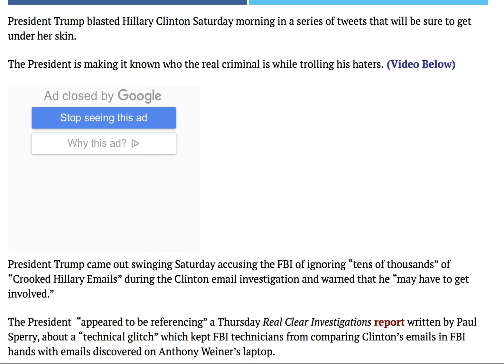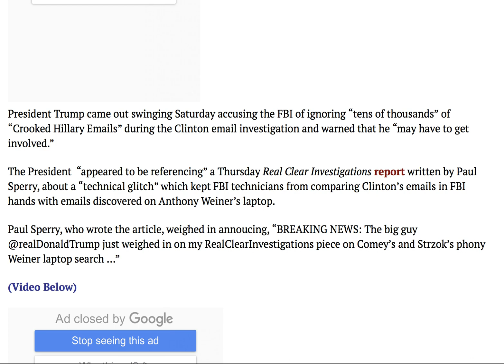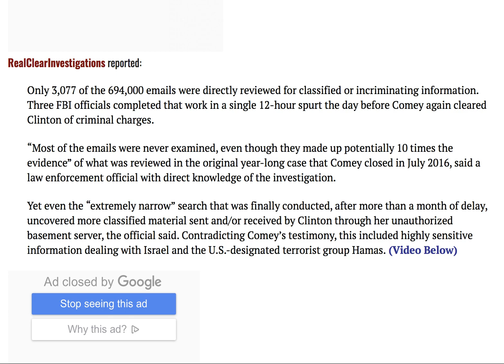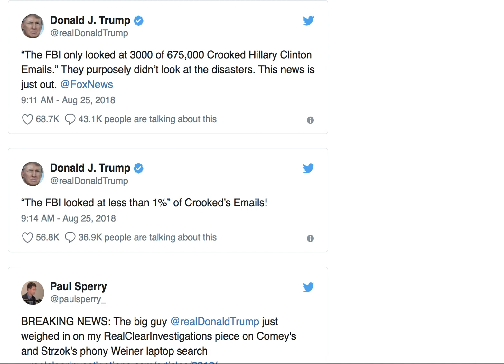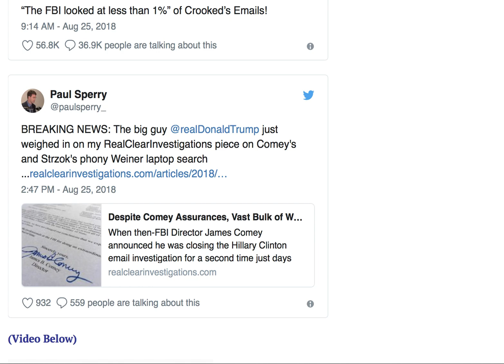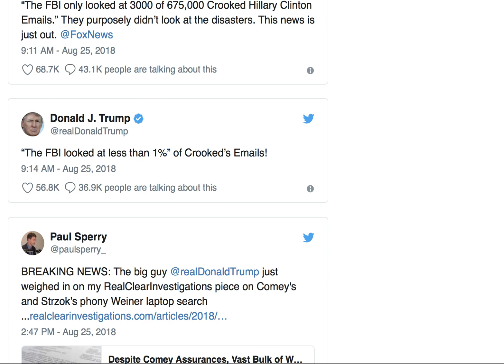TRUMP KNOWS EXACTLY WHAT COMEY & SWAMP CREATURES DID TO COVER FOR CROOKED H!